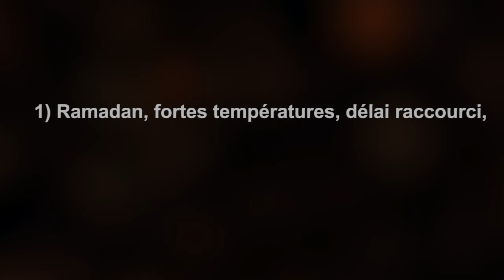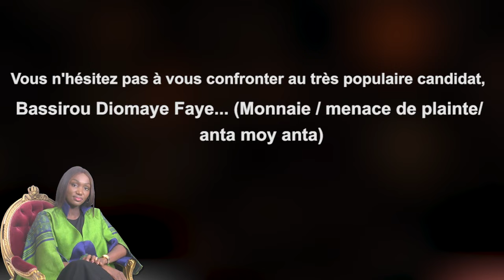Présidentielle 2024 : entretien exclusif avec Anta Babacar Ngom sur WalfTV